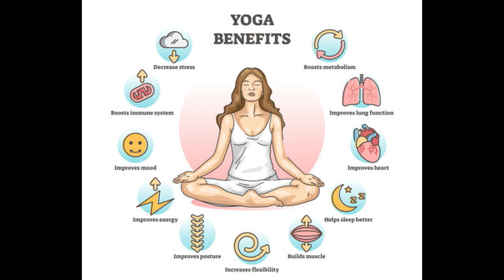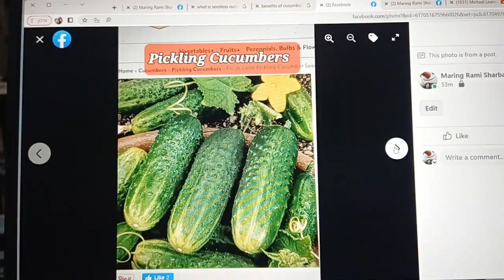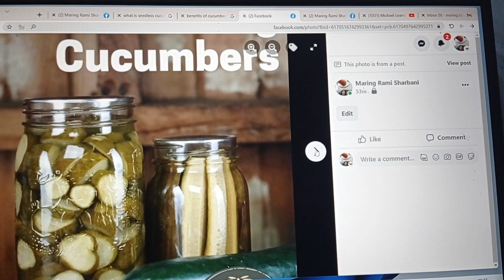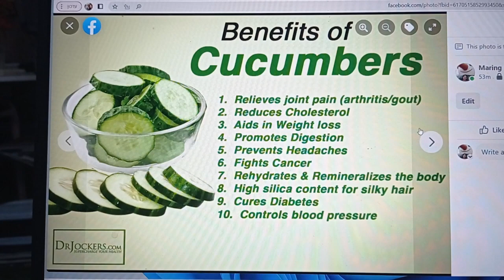Top 10 Anti-Aging Cucumber Health Benefits | Overall Health benefits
Cucumber is a widely-cultivated creeping vine plant in the Cucurbitaceae family that bears usually cylindrical fruits, which are used as culinary vegetables. Considered an annual plant,

 There are three main varieties of cucumber—
-slicing,
-pickling,
-and seedless—

The cucumber originates from South Asia, but now grows on most continents, as many different types of cucumber are traded on the global market..

Cucumbers have a mild, refreshing taste and a high water content. They can help relieve dehydration and are pleasant to eat in hot weather. People eat cucumber as a savory food, but it is a fruit. It also features in some beauty products.

All that water in cucumbers can help keep you hydrated. Plus, the fiber boost they give you helps you stay regular and avoid constipation. The vitamin K helps blood clot and keep your bones healthy. Vitamin A has many jobs, like helping with vision, the immune system, and reproduction.

What happens if you eat cucumber everyday?

Cucumbers contain magnesium, potassium, and vitamin K. These 3 nutrients are vital for the proper functioning of the cardiovascular system. In taking magnesium and potassium can lower down blood pressure. A regular intake of cucumber has been found to decrease bad cholesterol and blood sugar levels as well.

There;s a lot of Cucumber health benefits, but i can show you only 10 benefits..
SO...What are the 10 health benefits of a cucumber?
 Image below 👇

This article takes a closer look at some of the top health benefits of eating cucumber.It Could Promote Regularity and
Easy to Add to Your Diet too.

What is slice cucumber?
“Slicing” refers to cucumbers sold fresh for immediate consumption usually as a salad item. Characterized by thick, uniform, dark green skins, slicing cucumbers are longer than pickling types.

Cucumbers for pickling refer to cucumbers that are used for processing or making pickles. This doesn't mean they can't be eaten fresh,

English cucumbers — also known as seedless, greenhouse, burpless, or European cucumbers — are long and straight with fewer seeds and thin skins, averaging about a foot in length.

Background:
Title : Quarantine Walt
Artist: NAT Keefe and Hot Buttered